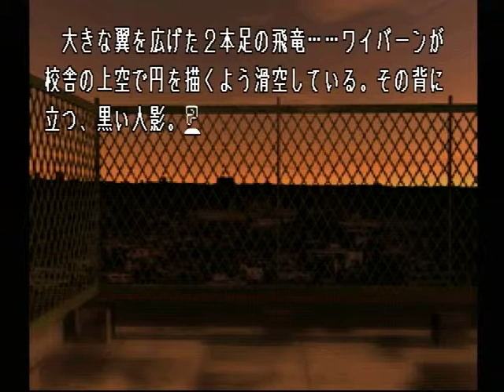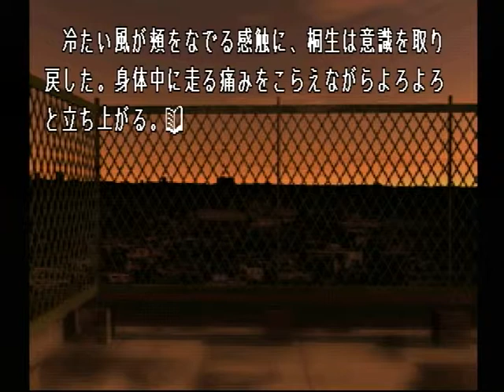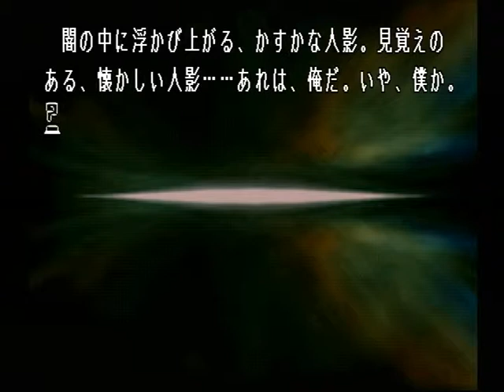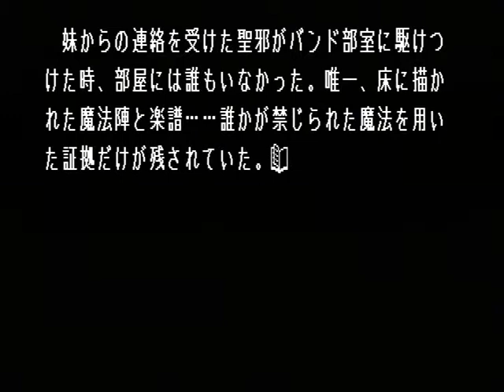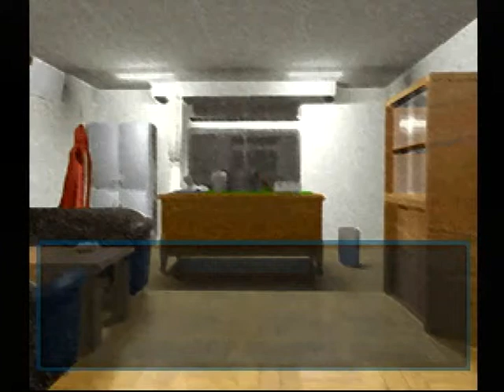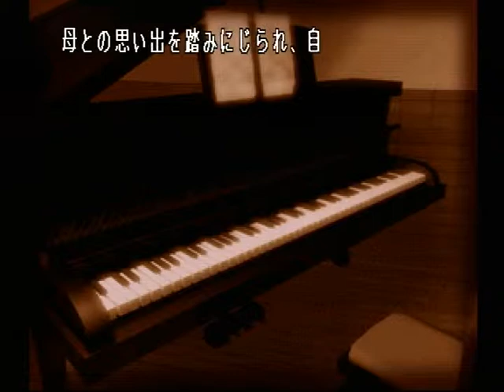【PS】Lの季節 ベストエンド Part９３ 優希編 ～……兄の、ワイバーンが、屋上に降りるのが、見えたから…… 【スタートオンゲームズ】【スタゲー】【JAPAGE】